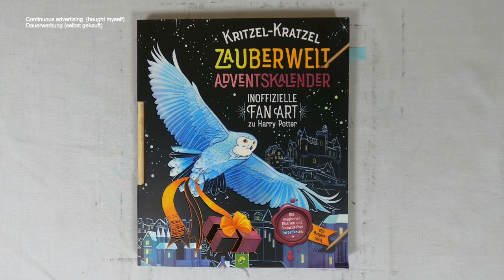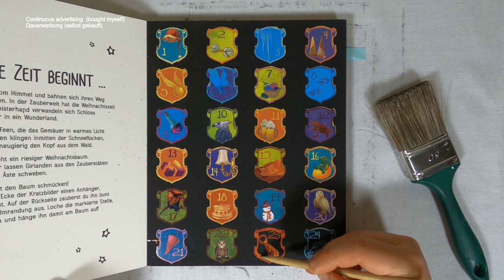ein gruseliger Elf - ich zeichne nach Vorlage I harry potter fanart I Adventskalender